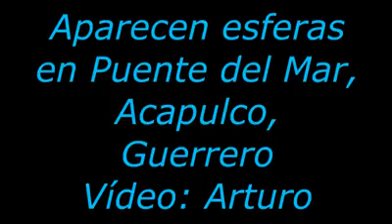AMAIZING SIGHTING OF SEVERAL SPHERES.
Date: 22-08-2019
Place: Acapulco.
Recording: Arturo Robles Gil.